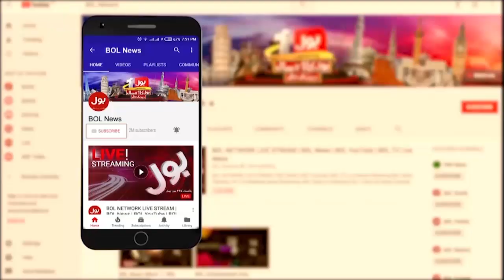Sami Ibrahim Inside Story | Imran Khan vs Rana Sanaullah | Big Plan Against PTI Leader | Tajzia